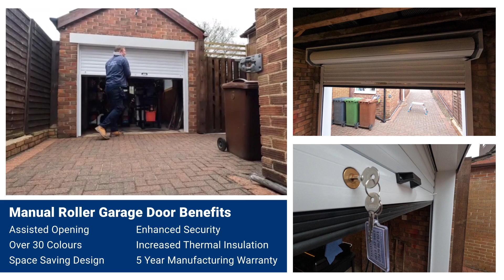Manual Roller Garage Door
A Leeds-based homeowner had been considering a space-saving roller shutter garage door, but unfortunately, they didn't have a power supply in their garage. After discussing their requirements, we recommended a manual roller shutter garage door that would provide all the security benefits of an automatic one.

If its not the best? then its just not Blueberry.